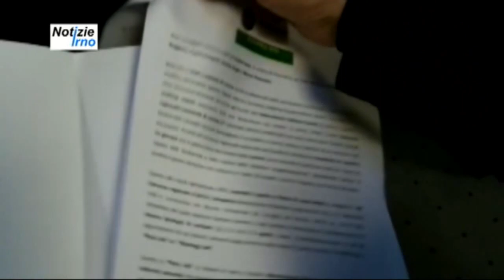hore Coast - notizieirno.it#